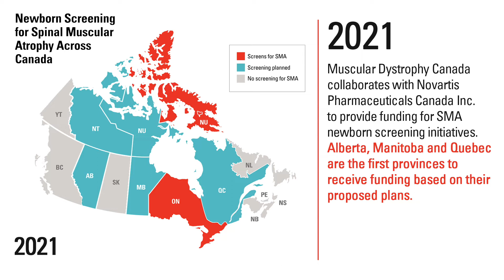Spinal Muscular Atrophy Newborn Screening Progress Timeline in Canada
In neuromuscular disorders like spinal muscular atrophy (SMA), early diagnosis and prompt access to treatments are critical to achieving the best possible outcomes. Unfortunately, this was not the reality for most Canadian children born with SMA.

In December 2020, MDC launched an endeavour in collaboration with Novartis Pharmaceuticals Canada Inc. to better understand and address barriers for the implementation of newborn screening for SMA. We have come a long way since then, and today, there is only one province and one territory left to commit to this life-changing test.

Thank you to each one of you who continues to support us to make newborn screening a reality across Canada. Let’s keep the momentum going!

Learn more about this life-changing project at: muscle.ca/newborn-screening or help us continue critical advocacy work by making a donation today at: muscle.ca/donate

Are you or someone you know living with a neuromuscular disorder?
MDC has a wide range of programs and services designed to meet you where you are. Whether it is information about a disorder, helping you with accommodation needs at work or school, navigating the healthcare system, housing or financial issues, or helping you secure equipment – we’re here to help. Register today and our Service Specialists will be happy to work alongside you, ensuring you have the information and support you need.